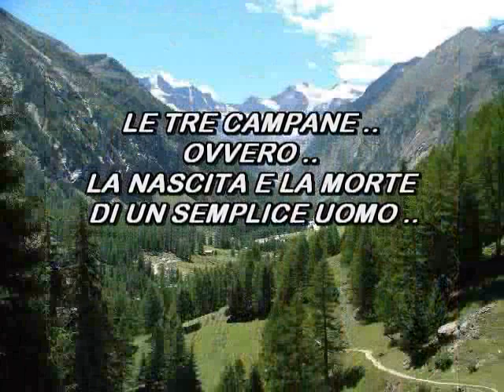LA CAMPANA DEL VILLAGGIO semplice storia di un uomo